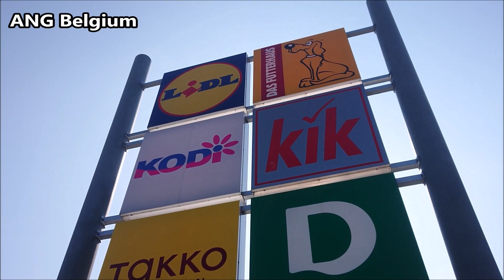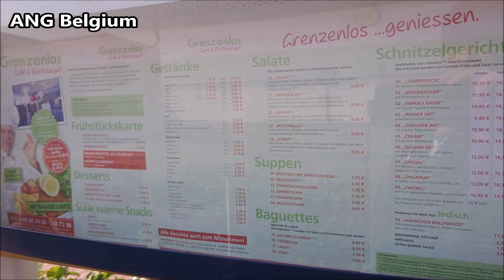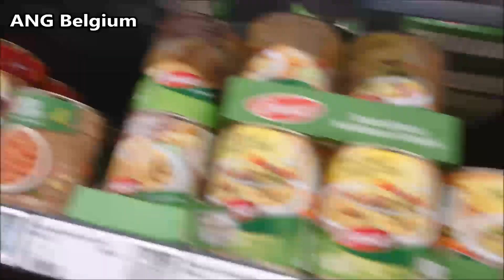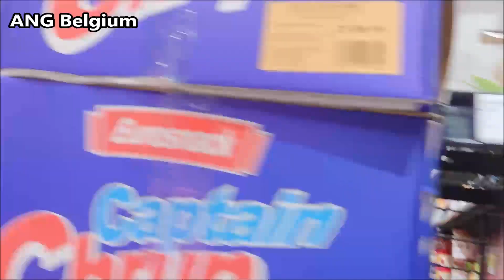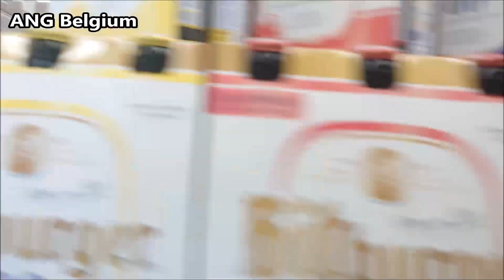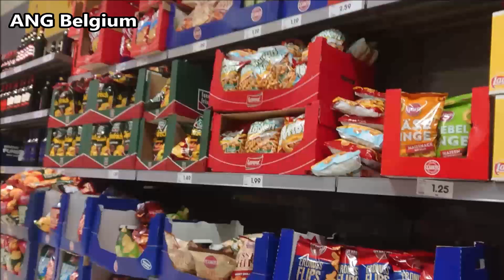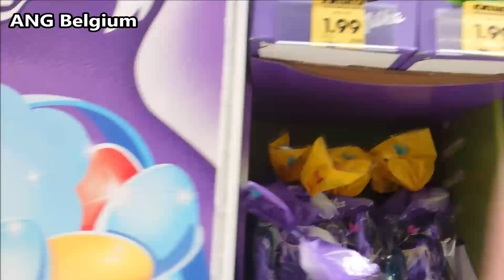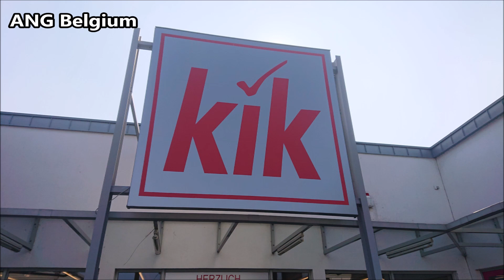TUDDEREN SHOPPING CENTER - WINKELCENTRUM IN DUITSLAND Tüddern Einkaufszentrum Deutschland - Germany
TUDDEREN WINKELCENTRUM IN DUITSLAND Tüddern Einkaufszentrum Deutschland - Shopping Center Germany